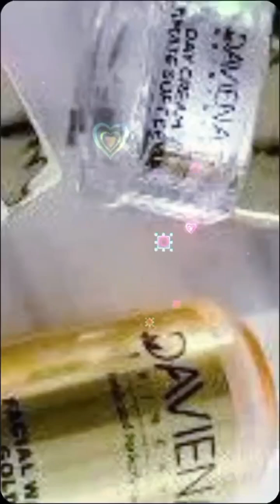PAKET HEMAT GOLD SERIESDAVIENA SKICARE Facial WajahTurun harga menjadi Rp175.000!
PAKET HEMAT GOLD SERIES
DAVIENA SKICARE Facial Wajah
Turun harga menjadi Rp175.000!
Via oder klik tautan di bawah ini